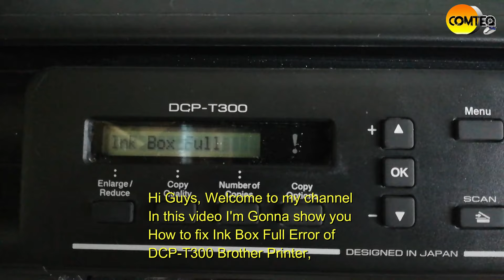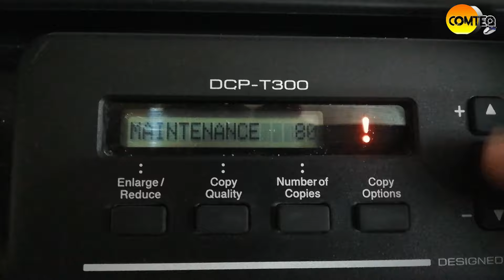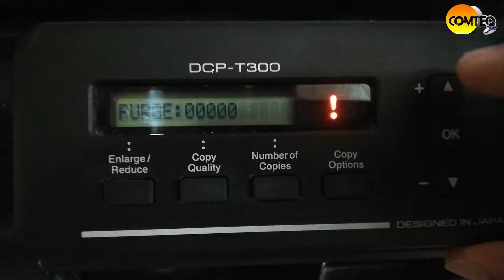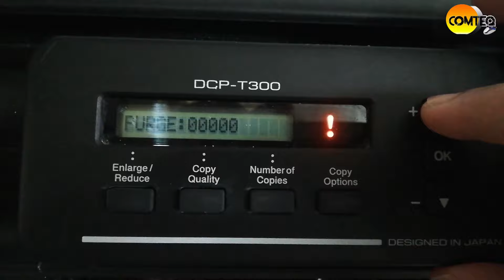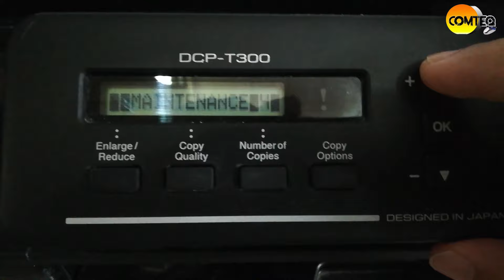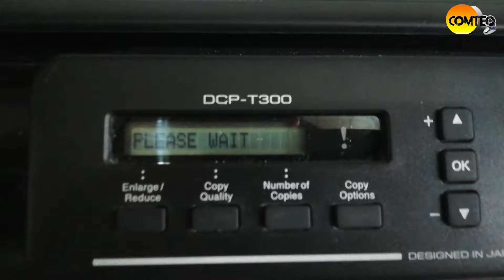How to fix Ink Box Full Brother DCP T300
Hi guys In this video I'm gonna show you how to fix Ink  Box Full Error of Brother DCP T-300.

 And Thanks For My Music- Paradise By ikson.

Video Editor By Shutter Up.
Tech and support ComteQ.